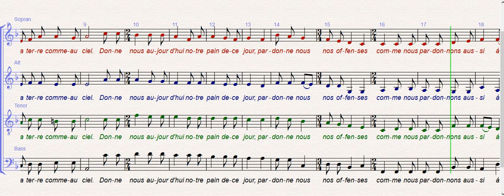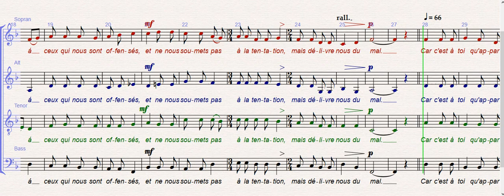Notre Père Bass